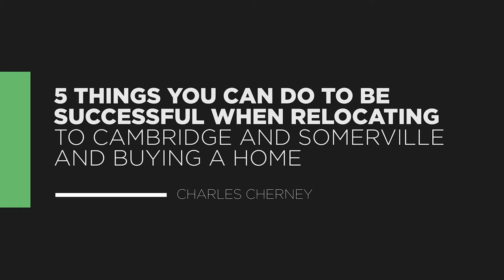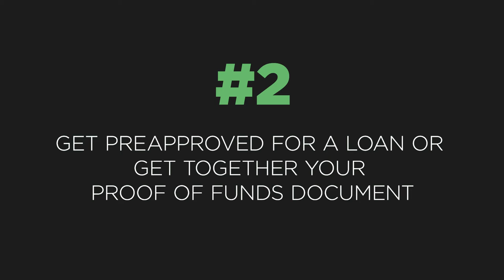Relocating to Cambridge or Somerville, MA? Top Realtor shares 5 Best Tips When Buying a Home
I wanted to share 5 things you can do to be successful when moving to Cambridge, MA or Somerville, MA, and buying a home. This is my advice after helping over 700 clients and closing over $600,000,000 in sales.

I hope you find this video helpful! Let me know what questions you have about our market, community, or your home!😃

00:00 - Start
00:15 - Tip 1
02:11 - Tip 2
03:17 - Tip 3
04:13 - Tip 4
05:16 - Tip 5

Looking to buy the right home or sell for the best price in Cambridge or Somerville MA?

Learn the 5 things you must know when buying in Cambridge

Learn the 5 things you must know when selling in Cambridge

Have questions about the Cambridge/Somerville, MA Real Estate Market? As a top producing realtor, our team can help you each step of the way to reach your goals. I'd love to hear from you, give me a call, text or email!

💰 If you're looking to sell or want a free, no-obligation, exact home value on your home

I am grateful for my viewers and for the opportunity to be of service. My info is above.